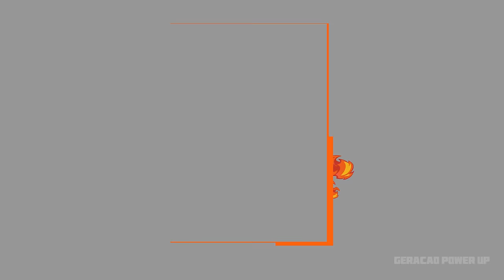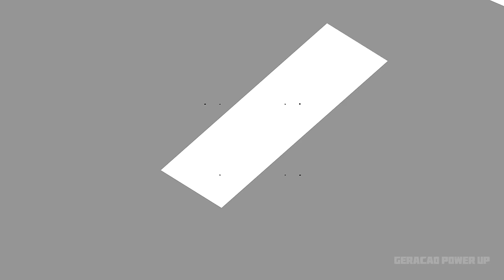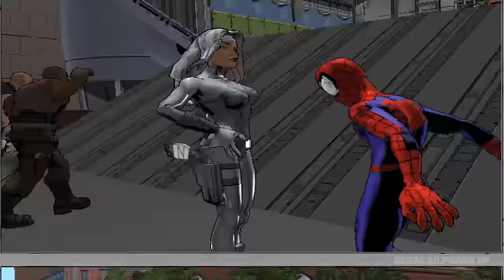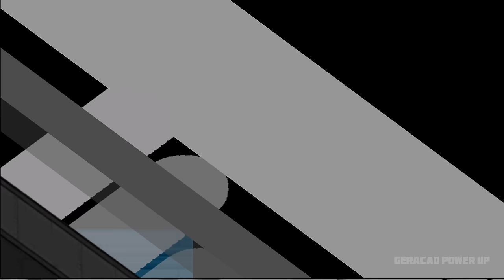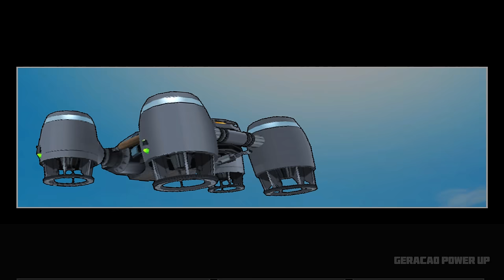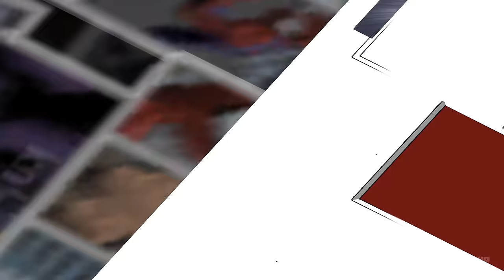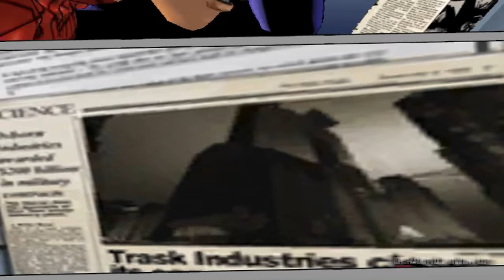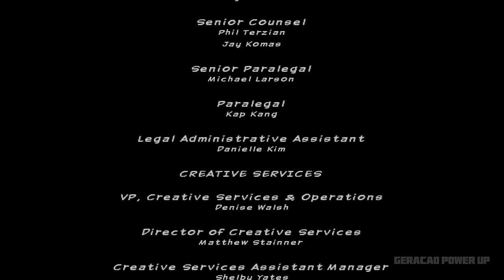Ultimate Spider-Man Full Game Walkthrough Gameplay [4K 60FPS ULTRA HD]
Gameplay walkthrough part 1 ultimate spiderman ps2 gamecube xbox classic pc 4k 60fps texture hd all boss fight battles endings missions rhino venom silver sable electro green goblin beetle wolverine

Time:

0:00 Introduction
11:25 Venom
15:35 Wolverine
21:00 Rhino
30:55 Sable Army
38:15 Venom
42:45 Electro
55:53 Beetle
1:07:15 Sable
1:20:40 Green Goblin
1:30:35 Beetle
1:35:05 Sable
1:42:10 Venom
1:43:20 Carnage
1:48:50 Venom
1:54:40 Ending

All content of this video was recorded and edited by Stark Pro Gaming (2022)